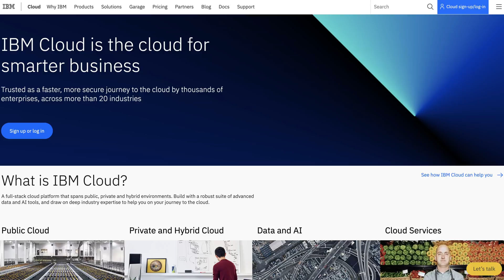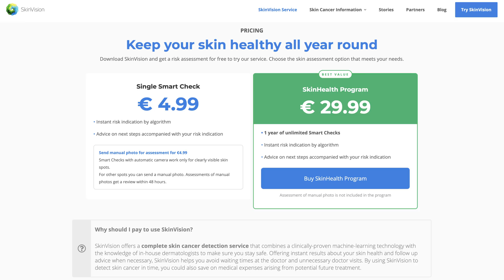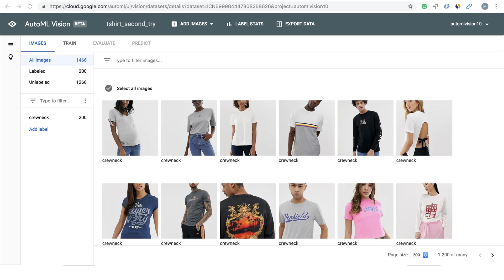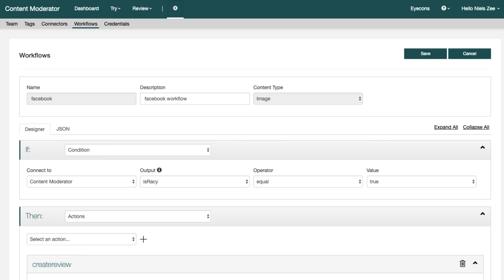What is Cognitive Technology? A Look at Real Business Applications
Employers in 2019 are looking for employees with cloud computing and artificial intelligence skills. And cognitive technology combines these two attributes!

That’s why it’s so important to know what cognitive technologies are, and how they can be applied to real-life business situations!

In our latest video, Judit takes us through some real, practical business applications of cognitive technology, from image-scoring models to sentiment analysis, speech recognition, classification models, content personalization and even as a content moderator.

One of the best things about cognitive services or ‘Machine Learning as a Service’ is that they can be used by people such as marketers who don’t have any coding experience or skills but need the most cutting-edge technology to help them solve real business problems.

AI-first businesses can embrace cognitive technologies and reap the benefits of a variety of artificial narrow intelligence models and MLaas options. AI for marketing doesn't need to be scary - there are plenty of marketer-friendly options to help businesses experiment with AI and really maximise their opportunities for growth!